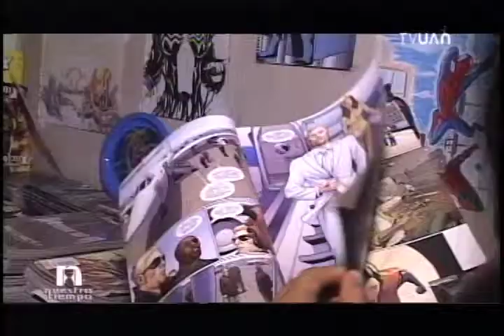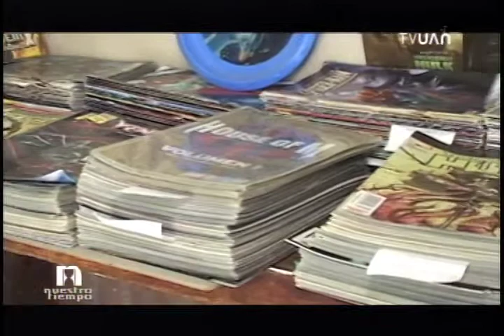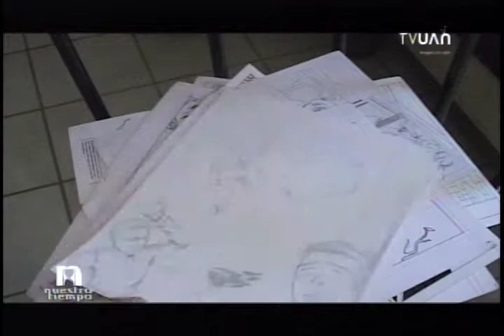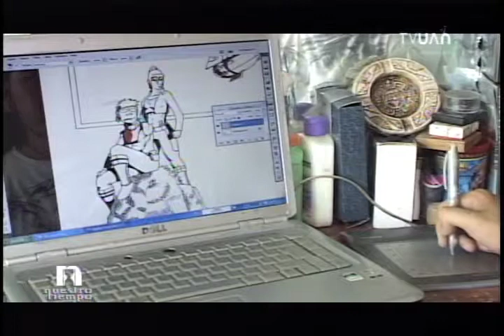Nuestro Tiempo / El Dibujante